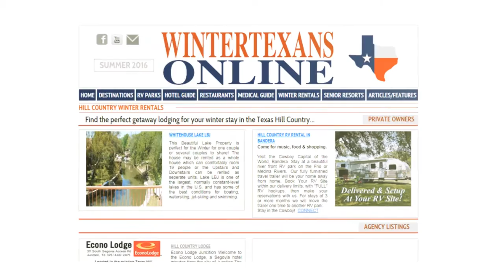Winter Texans Online 2016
Winter Texans Online 2016 Updates

Winter Texans Online is the online magazine Winter Texans rely on for the latest information about traveling Texas. Winter Texans Online started in 1997 and today, with over 1,200 pages and 2,000 articles reaches over 300,000 readers annually. Winter travel 2016 articles are rolling out.